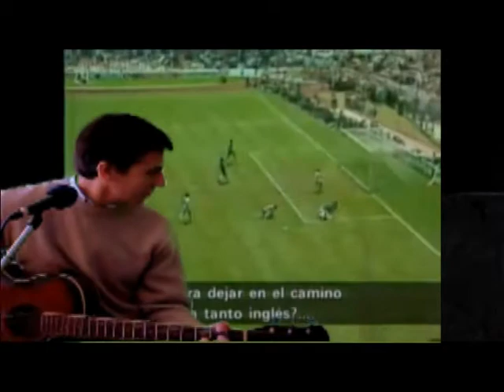JOSE LUIS CANTO - Estadio Azteca - cover.mpg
Cover... otra canción que es parte de mi espectaculo "MATADOR 2010".(Show interactuado con pantalla gigante)